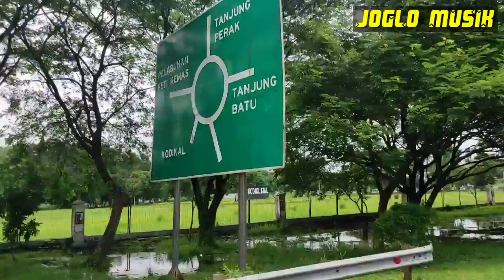CAMPURSARI JAWA TIMUR TERPOPULER_ MANTAP BUAT CHECK SOUND!!!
CAMPURSARI JAWA TIMUR TERPOPULER_ MANTAP BUAT CHECK SOUND!!!. Trimakasih bagi yang sudah menonton vidio dari kami semoga bisa terhibur.  Berkomenlah dengan bijak dan sopan.  Channel ini hanya untuk hiburan semata.  Semoga bisa menghibur masyarakat luas semuanya.CAMPURSARI JAWA TIMUR TERPOPULER_ MANTAP BUAT CHECK SOUND!!!

Trimakasih banyak kepada pencipta dan penyanyi yang sudah berkenan berbagi,semoga beliau selalu di berikan kesehatan agar bisa berkarya lebih baik lagi dan tambah sukses selalu.